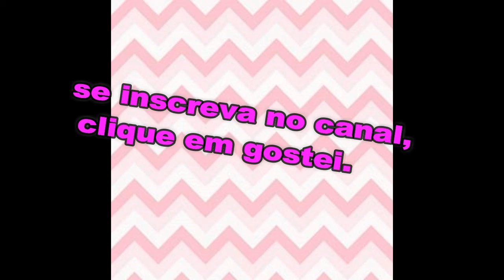realizações de 2017 ...surpresa...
A melhor surpresa que eu já tive!